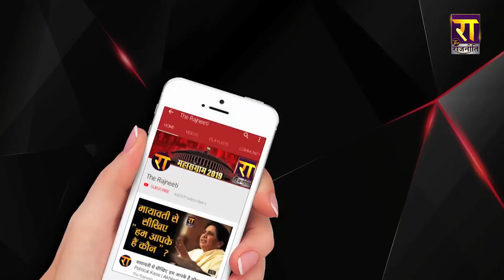Yogi Adityanath को हटाने के लिए किसानों के पास जबरदस्त Plan